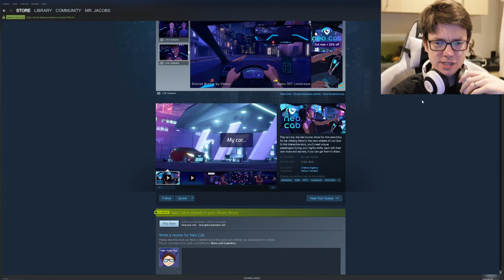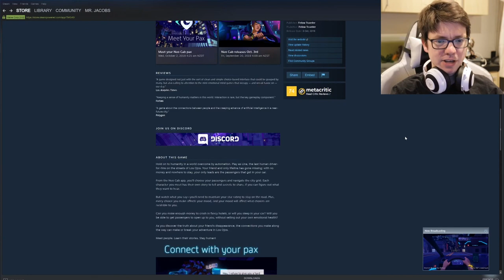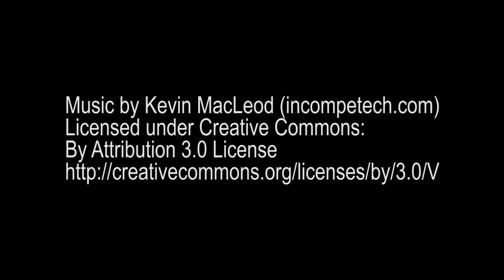Neo Cab - Cyber Wokeness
This game is excellent! Great art, cyberpunk music, choices and great conversations. I love it.